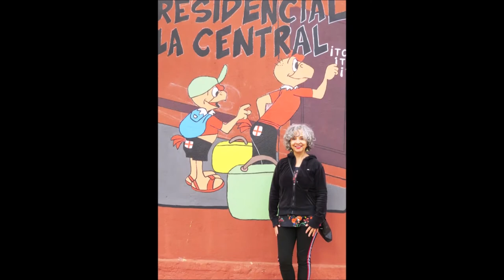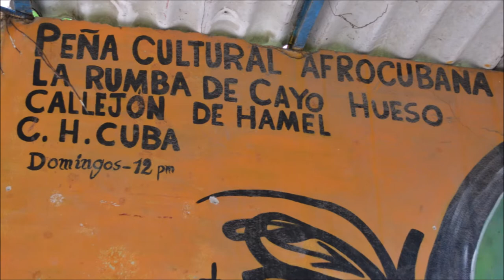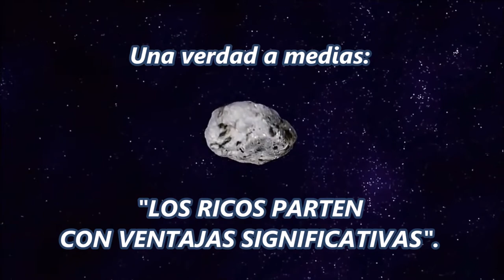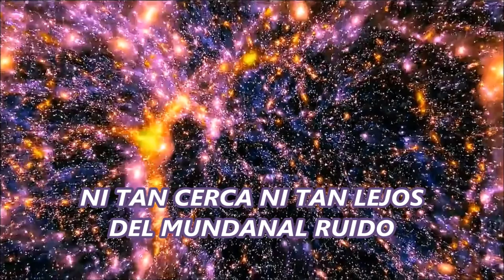1464. INSPIRACIONES DE JULIO 2021.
1. PASEO A EL COLORADO Y VILCHES.
2. CUMPEO: El pueblo de Condorito.
3. (Audio). EL ESTALLIDO SOCIAL DE CUBA.
4. (Audio). CUBA 62 AÑOS DE MENTIRAS.
5. (Audio). Una verdad a medias: "LOS RICOS PARTEN CON VENTAJAS SIGNIFICATIVAS".
6. (Audio). NI TAN CERCA NI TAN LEJOS DEL MUNDANAL RUIDO.